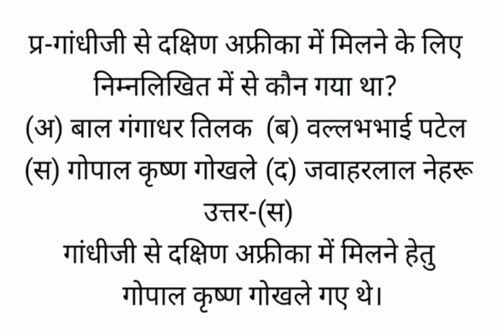गांधीजी से दक्षिण अफ्रीका में मिलने के लिए निम्नलिखित में से कौन गया था?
(अ) बाल गंगाधर तिलक  (ब) वल्लभभाई पटेल
(स) गोपाल कृष्ण गोखले  (द) जवाहरलाल नेहरू
उत्तर-(स)
गांधीजी से दक्षिण अफ्रीका में मिलने हेतु गोपाल कृष्ण गोखले गए थे।